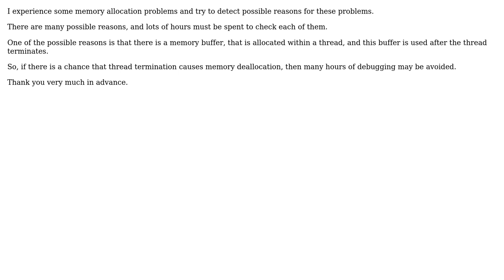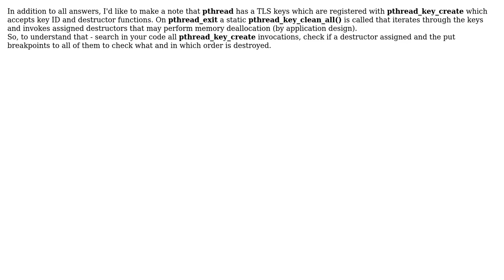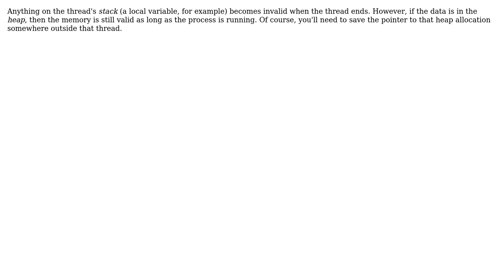Is memory, that is allocated in a thread, alife after the thread terminates? (5 Solutions!!)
Is memory, that is allocated in a thread, alife after the thread terminates?

With thanks & praise to God, and with thanks to the many people who have made this project possible! | Content (except music & images) licensed under CC BY-SA | Music | Images & others | With thanks to user unwind user Tudor user Pupkov-Zadnij user pmod user chrisaycock user ATaylor and the Stack Exchange Network Trademarks are property of their respective owners. You are responsible for your own actions.